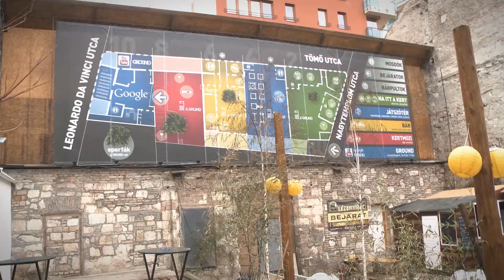Digital Creative workshop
Digital creative workshop by Assessment Systems International and Google.